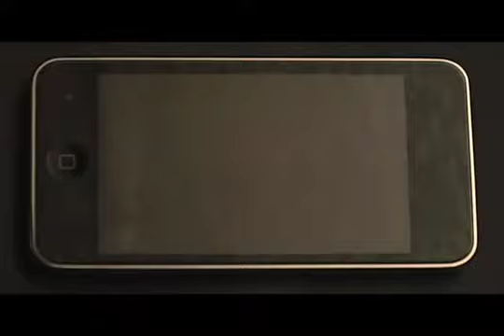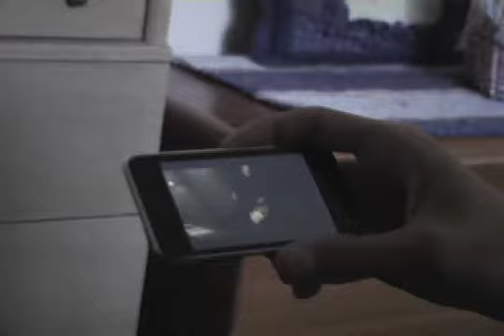iCurse-**Part 1 of 3**